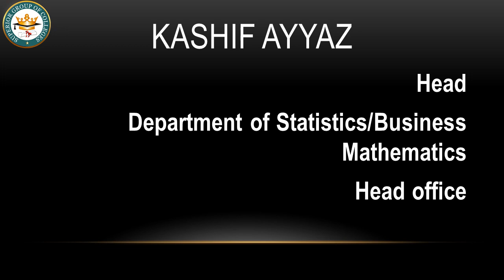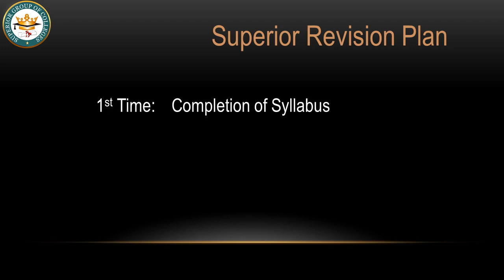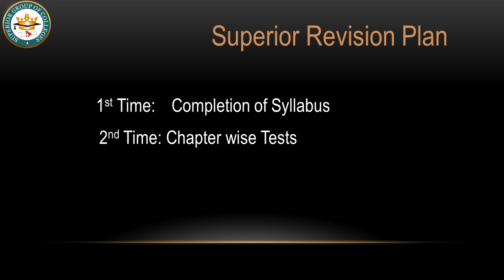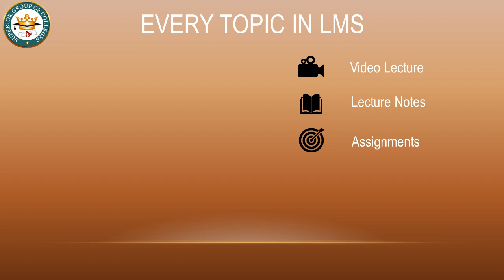BUSINESS MATHEMATICS LECTURE 1 ICOM PART 1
INRODUCTION LECTURE